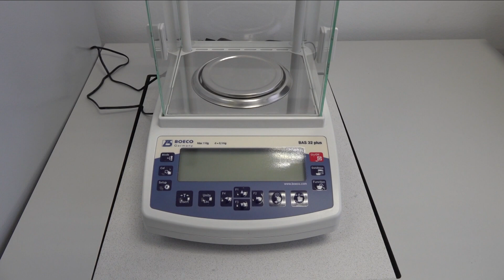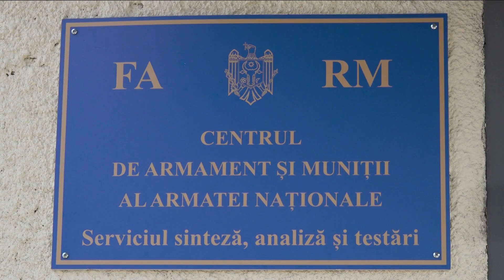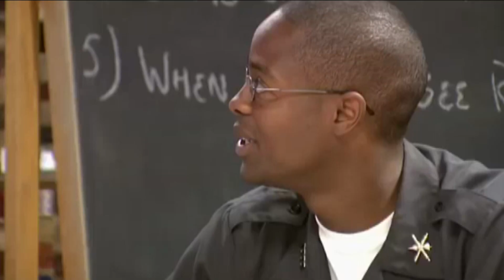La Datorie 12.12.2021